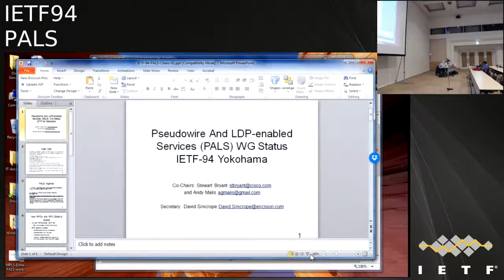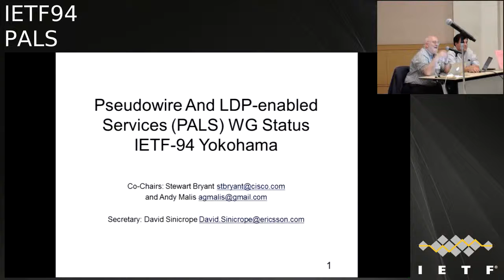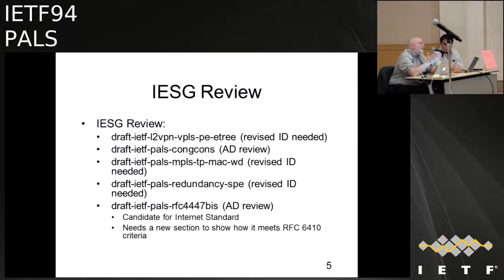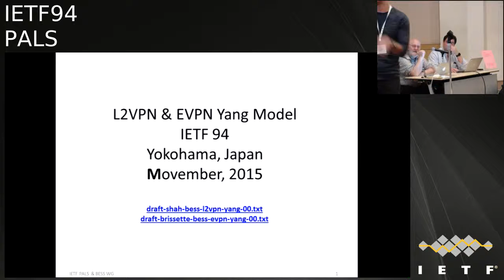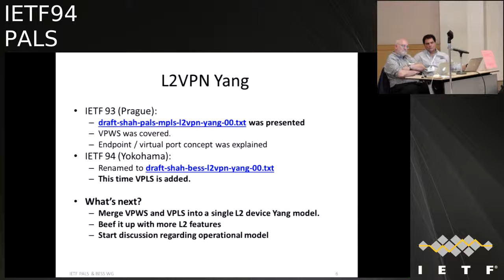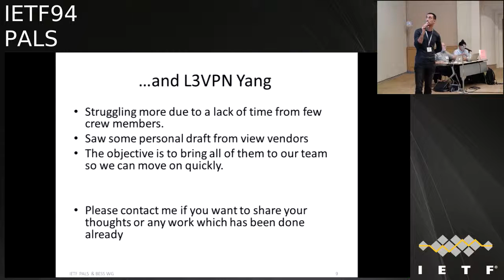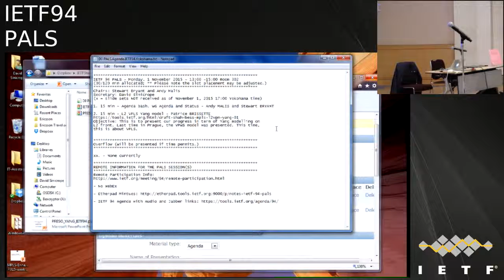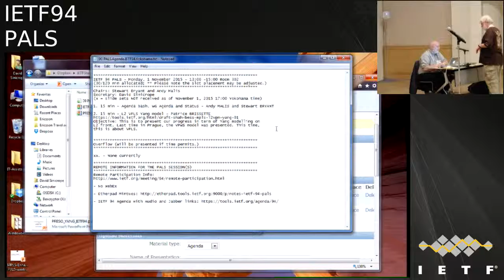IETF94-PALS-20151102-1300.webm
PALS  meeting session at IETF94
2015/11/02 1300